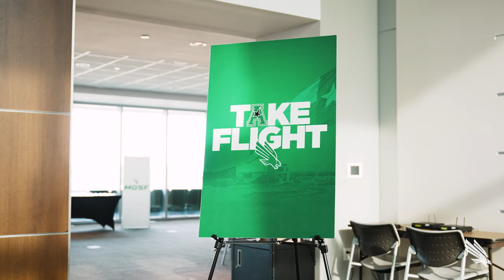UNT Athletics State of the Department | Mean Green Sports